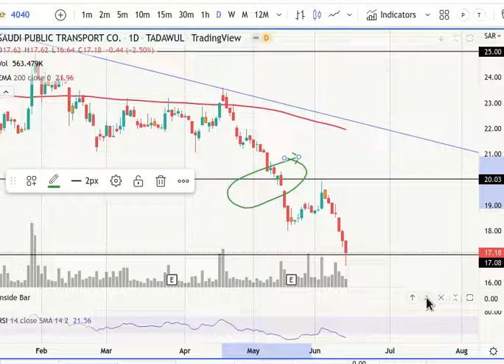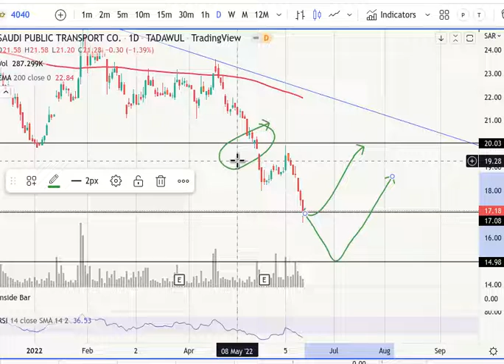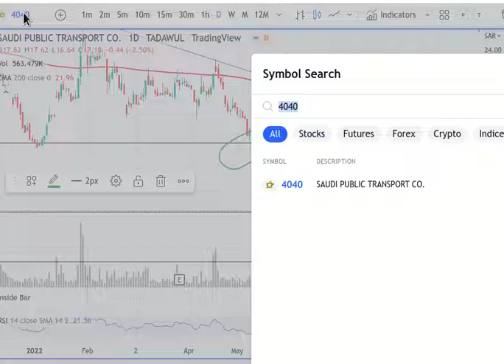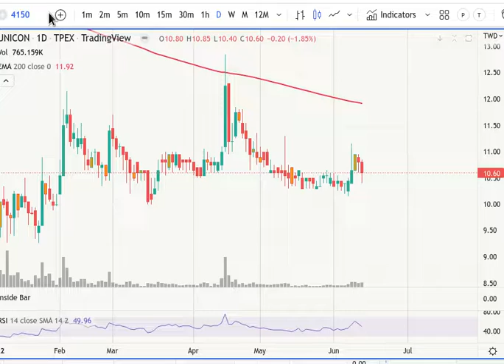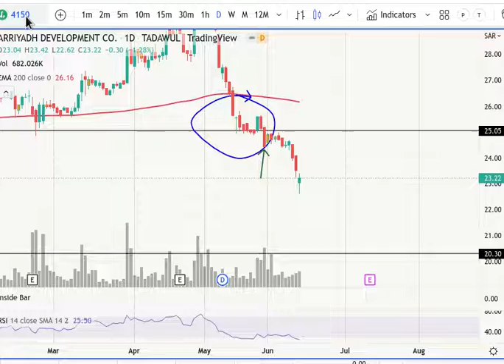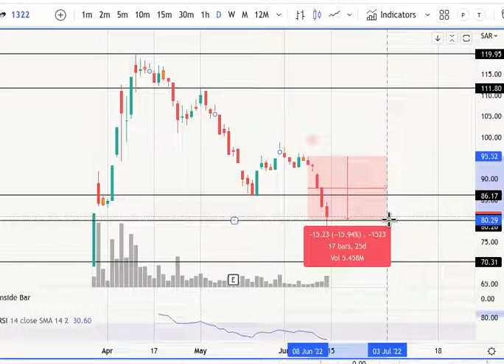💹 تحليل الارتداد جبل عمر , التعمير , نادك , النقل الجماعي , اماك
/ الثلاثاء 14 يونيو

نقاط الدعم والمقاومة وتحليل السهم على المدى  القريب.

جميع مايعرض هنا هو عبارة راي شخصي  وليست توصية شراء او بيع. ولايجب ان تبني عليه قرارك في بيع او شراء .
جميع مايعرض هنا محتوى تعليمي غير ملزم .
تحليل السوق السعودي تاسي